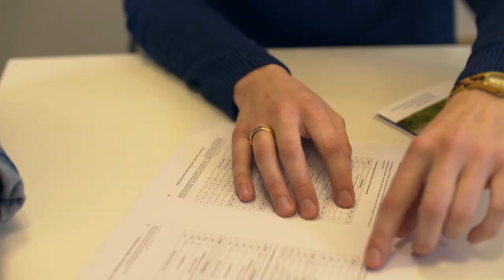FB02 Community: Studienfachberatung Bachelor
In der Studienfachberatung haben Sie als Studierende oder Studieninteressierte die Möglichkeit, Ihre Fragen rund um Ihr (zukünftiges) Studium zu klären und bei Schwierigkeiten mit unser Hilfe Lösungen zu entwickeln.